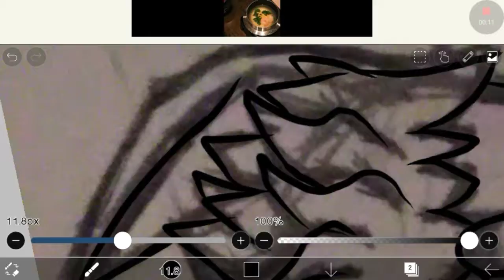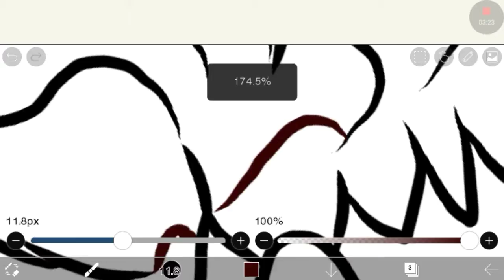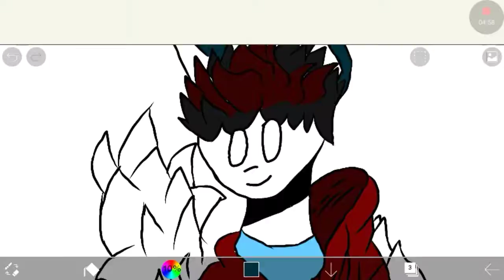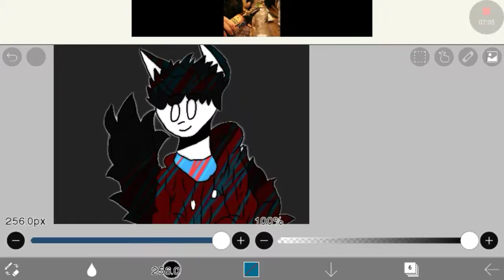[Speed Drawing]: My OC